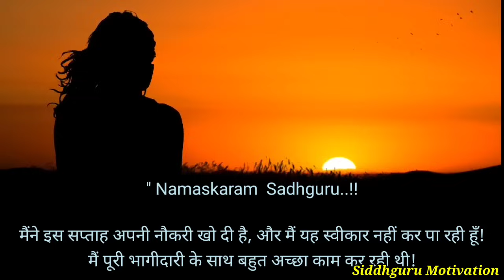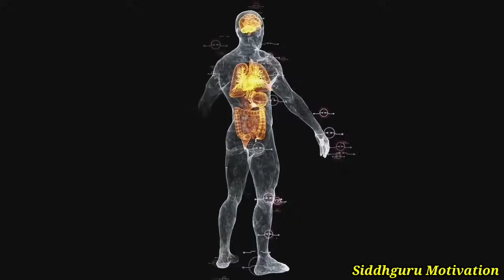धन कमाना बहुत ही आसान है! Sadhguru in Hindi || Motivational Speech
Special Thanks: 🙏
Special thanks to Sadhguru, for providing Creative commons videos. 🙏🙏🙏

Note: ⚠️
This Channel is a Fan Page of Sadhguru, this Channel not the Official Channel of Sadhguru.

" सद्गुरु एक योगी, युगदृष्टा, मानवतावादी, और एक आधुनिक गुरु हैं, जिनको योग के प्राचीन विज्ञान पर पूर्ण अधिकार है। विश्व शांति और खुशहाली की दिशा में निरंतर काम कर रहे सद्‌गुरु के रूपांतरणकारी कार्यक्रमों से दुनिया के करोडों लोगों को एक नई दिशा मिली है। दुनिया भर में लाखों लोगों को आनंद के मार्ग में दीक्षित किया गया है।"